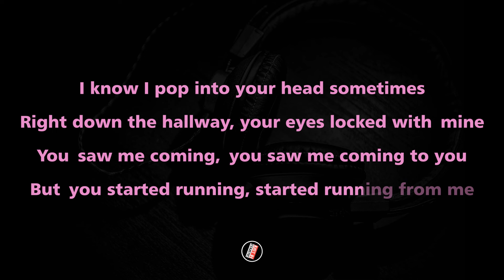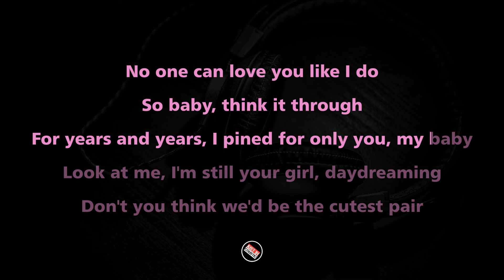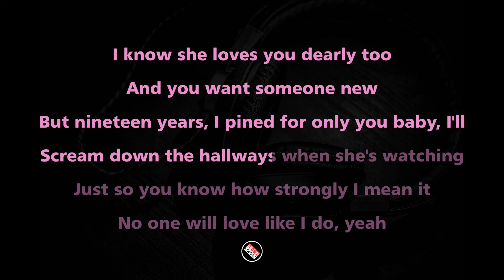Regina Song - The Cutest Pair (Karaoke with Lyrics)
Official Video :

Lyrics :

I know I pop into your head sometimes
Right down the hallway, your eyes locked with mine
You saw me coming, you saw me coming to you
But you started running, started running from me

Oh, you can keep on running
Running to wherever, ever, land and off the shores
'Cause if you don't remember
I'll be here 'til you recall

No one can love you like I do
So baby, think it through
For years and years, I pined for only you, my baby
Look at me, I'm still your girl, daydreaming
Don't you think we'd be the cutest pair
The sweetest lovе out there?

I'm just like milk, lеave me out, I'll turn bad
You're just like mocha with that summer tan
You kinda like me, kinda want me, don't ya?
You're shooting glances at me, way too clearly
(I saw you glancing at me)

Running to wherever, ever, land off the shores (The shores)
I'll be here till you recall

No one can love you like I do (I do)
So baby, think it through (It through)

I know she loves you dearly too
And you want someone new
But nineteen years, I pined for only you baby, I'll
Scream down the hallways when she's watching
Just so you know how strongly I mean it
No one will love like I do, yeah

So baby, think it through (Think it through)
Take a little chance and say we were truly meant to be
Yeah, I think we'd be the cutest pair
Nobody else compares